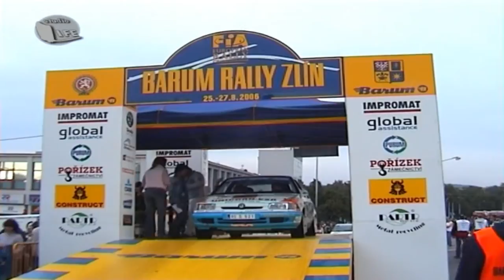Barum Rally Zlín 2006 - Molnár/Sucháč - Škoda Felicia